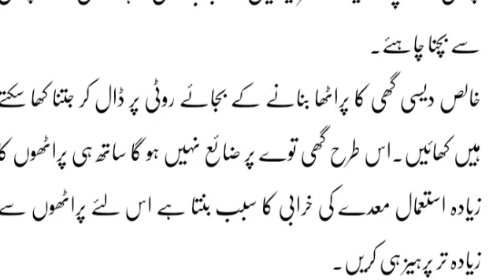Home Tips /Gharlu totaky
Home tips video
aoa here I'm share Home tips video I hope you will like this